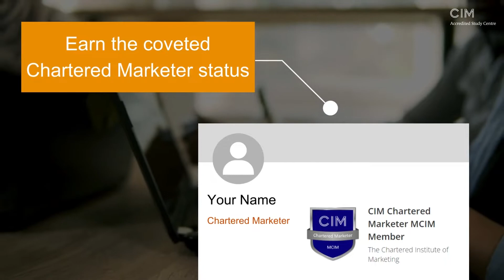PwC's Academy CIM Level 7 Marketing Leadership Programme